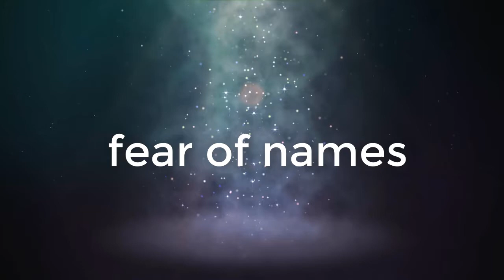Onomatophobia meaning - Definition of Onomatophobia